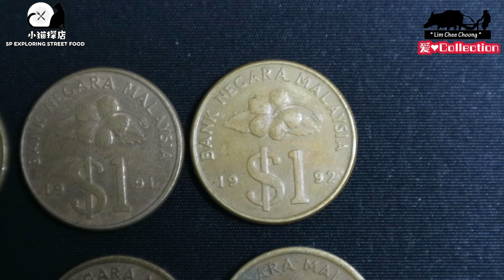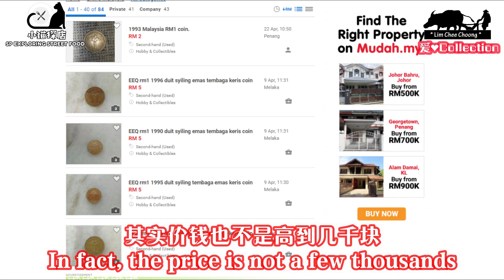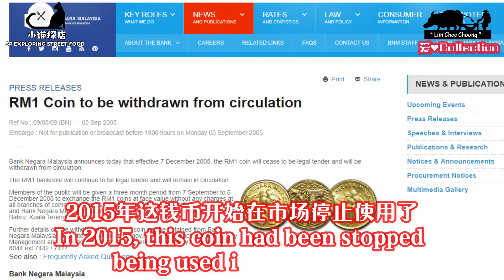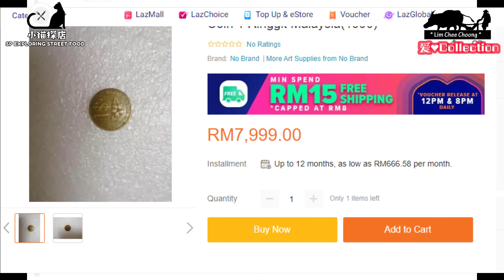网上一枚马来西亚RM1硬币卖20千马币,你会买吗?Malaysia RM1 coin online selling RM20K, will you buy?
在上一集拍摄了80千的马来西亚50仙，引起了很大的回响。这是第一次小猫有过万次的观赏的视频。在脸书（Facebook）也有不少的网友分享和给赞。在此小猫也谢谢大家的支持和分享。当然也不要忘记订阅小猫探店。

现在我们就来谈谈这一集
马来西亚一枚RM1硬币RM20K，你会买吗？
众所皆知在钱币市场有什么不可能是没错，只是这些藏品有价值不是只靠旁门左道的消息或者在某某买卖网站卖价。一种藏品有价无非就是要珍稀奇。如果你我他有，大家都有，那还算什么是珍稀吗？再来的是钱币收藏讲的就是“小小差别，大大不同”。比如一个同样的钱币同样的年份，但是这钱币多了个凸点，这价钱就可能可以大大不同了。可见收藏者对这些细节都很讲究。所以当你要卖你的“藏品”时，请务必先了解你的藏品，要不然就有可能闹笑话了。

In the previous episode, I was shooting a video about RM80,000 50 sen coin, which had received lots of respond. There are also many netizens sharing and giving praise on Facebook. Thank you for your support and sharing.

As some friends may have missed this video, you can watch it by clicking the following link:-

Now let's talk about this episode
RM20,000 Malaysia RM1 coin, will you buy?
It's nothing impossible in the collection market, but the value of these collections are not just relying on the news or the selling price on websites. Valuable collection because of its rarity. If everyone has it, is it still rare? Coin collection is about "a little difference, will be a great difference." For example, the same coin and the same year, but this coin has a bump, the price might be very different. In fact, collectors will study for every details. So, when you want to sell your "collections", be sure you understand your collections first, otherwise will become a joke.